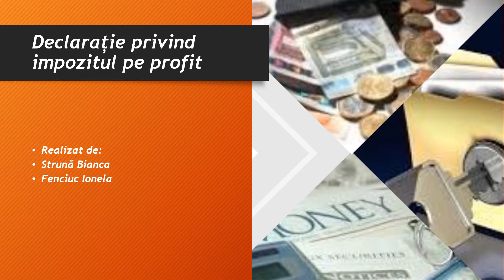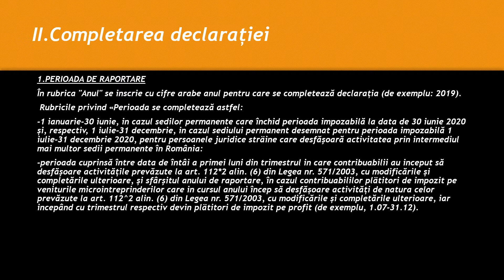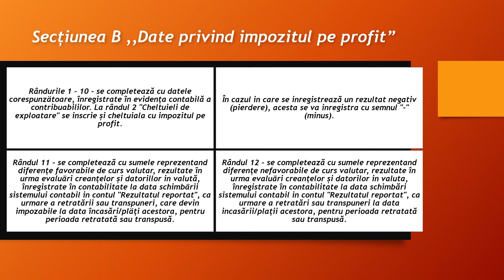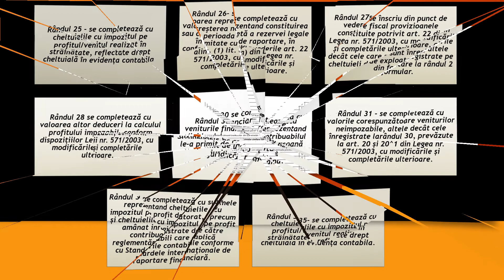Declarație privind impozitul pe profit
Proiectul „DECLARAȚIE PRIVIND IMPOZITUL PE PROFIT” a fost realizat de Bianca Strună și Ionela Fenciuc..
 „Succesul în afaceri presupune pregătire şi disciplină şi muncă multă. Dar dacă nu eşti speriat de aceste lucruri,  oportunităţile sunt mereu foarte mari.” -  David Rockefeller